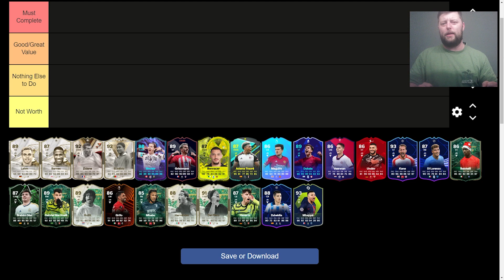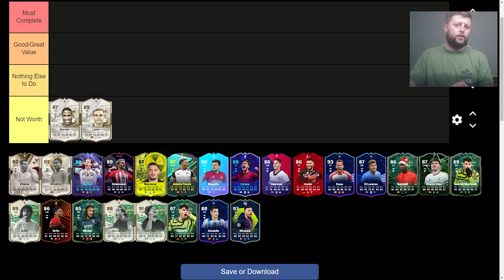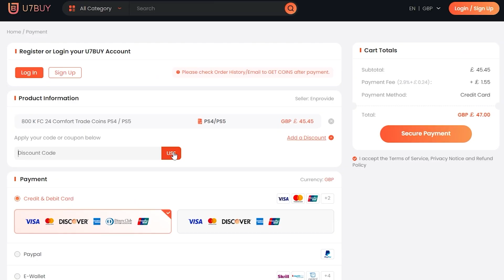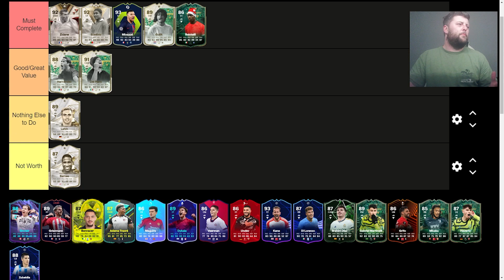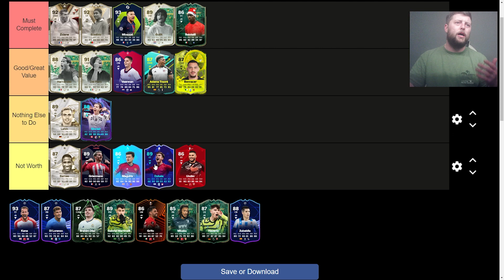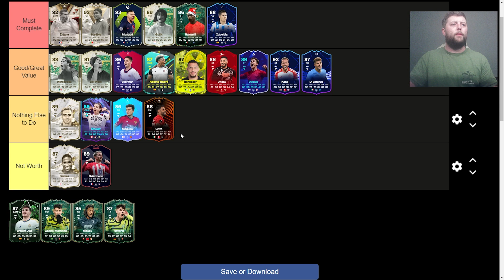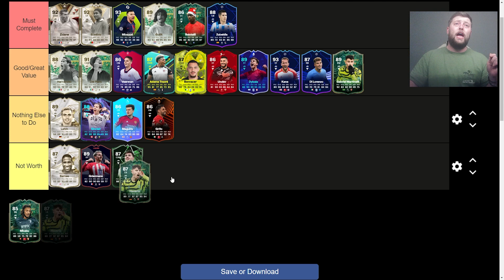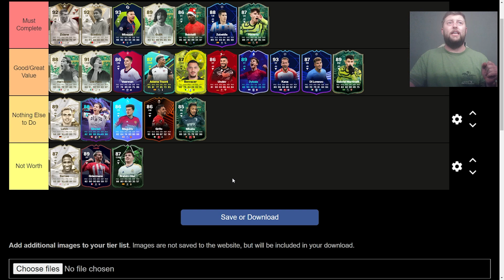*NEW* Ranking Every SBC Player in FC 24! 🔥 EA FC 24 Ultimate Team Tier List